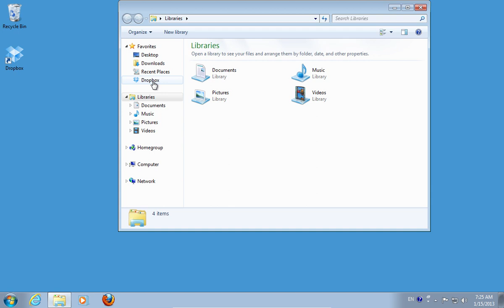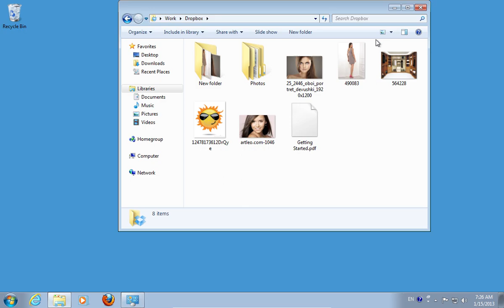How to Uninstall Dropbox Without Deleting Files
Learn how to uninstall "Dropbox" application without deleting files in "dropbox" folder.

In this video tutorial we will show you how to uninstall dropbox without deleting files.
In order to uninstall dropbox without deleting files, right-click on the "Dropbox" icon and choose "Preferences".
In the "Account" tab, choose "Unlink This computer".

Confirm the changes by pressing the"Ok" button and exit from the "Dropbox".

Then right-click on the "Dropbox" folder and choose "Open Folder location".

Open "Dropbox" folder. Go to "Control Panel" and click "Uninstall a program". Select the "Dropbox" and press "Uninstall".

As you can see, "Dropbox" was uninstalled, but the Dropbox folder is still on the computer with all the files.